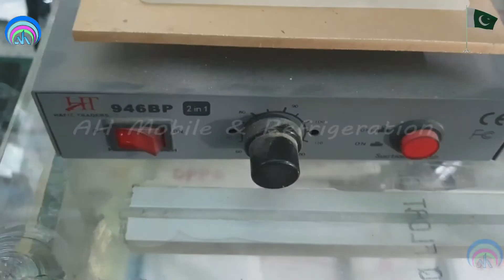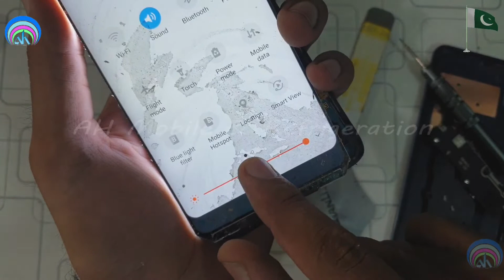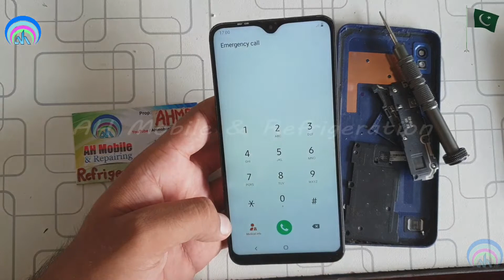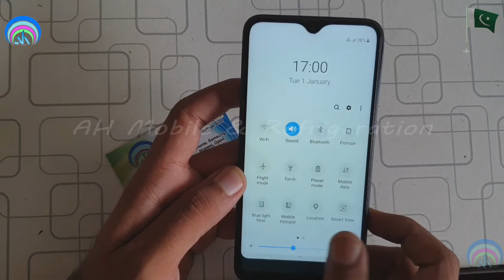Samsung Mobile Just Touch Glass Replacement Without Damaged | Urdu Hindi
phone glass replacement cost
mobile front glass replacement
mobile screen glass replacement
samsung glass replacement
samsung screen repair cost
phone screen crack repair liquid
samsung a50 glass replacement
glass only phone repair